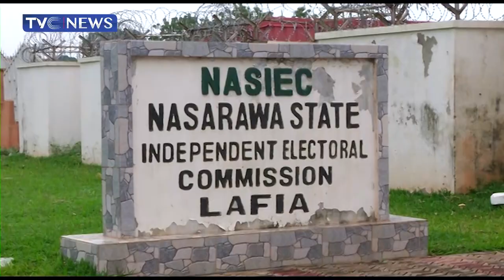Nasarawa State Government Signs Joint Venture Agreement On Technology With ABS Consortium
This edition of NasarawaFocus is about the activities of the state government in the last one week.